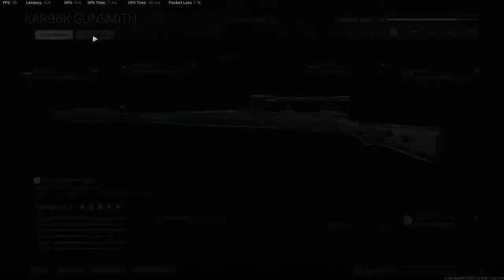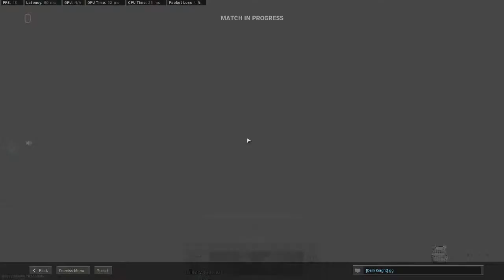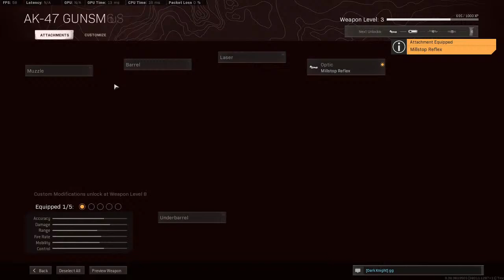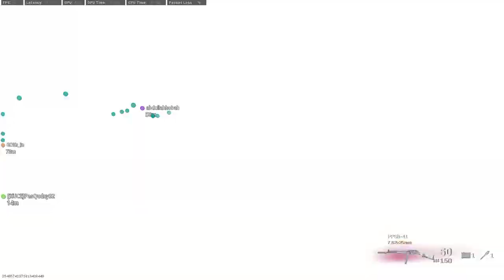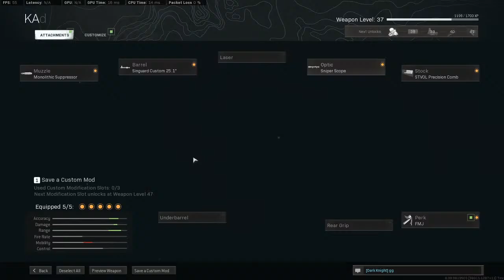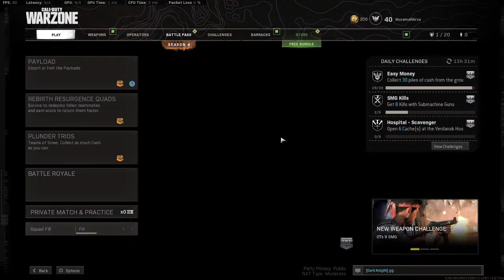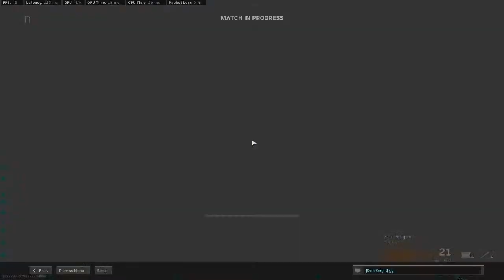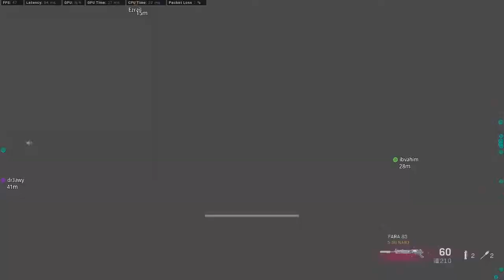COD WARZONE🔴 | LIVE STREAM |LETS PLAY TOGETHER BOYZZZ!!! MIRZA GAMING